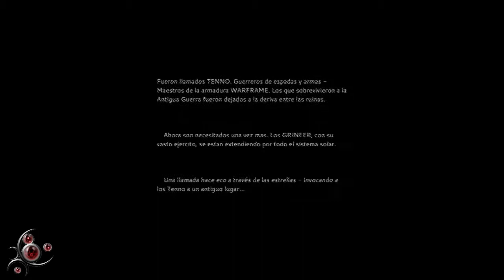WarFrame - MMO Gratis #007 - ¡Juégalo y apoya la comunidad!